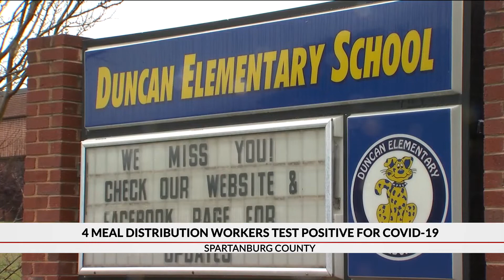Spartanburg District meal workers test positive for covid-19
THERE ARE TWO FOOD SITES USED BY THE SCHOOL SYSTEM TO PREPARE AND DISTRIBUTE FOOD... WELFORD ACADEMY AND DUNCAN ELEMENTARY.